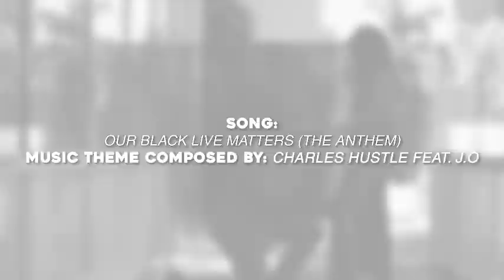MAKE the TIME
Tune in for our conversation with Rarrmel Atkins. We will discuss fatherhood, mental and physical wellness and a little segment I’m calling Confessions of a City Bus Driver. This should be fun!